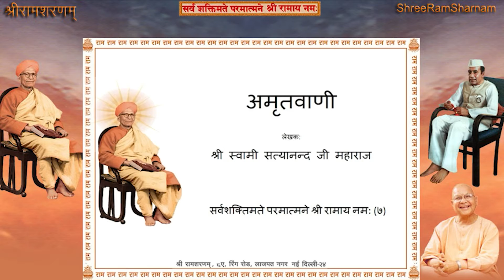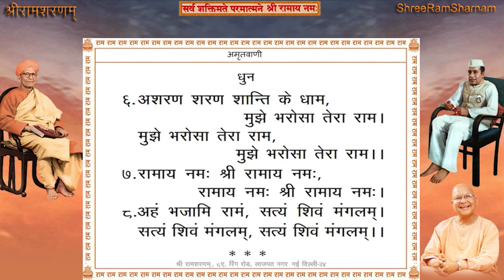Shree Ram Sharnam Delhi, 29th April 2022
29th April 2022- Shree Ram Sharnam Delhi

श्री अमृतवाणी पाठ तत्पश्चात भजन* एवं परम् पूजनीय श्री महाराज जी के मुखारविन्द से धुन।

Time: 7:00AM to 08:00